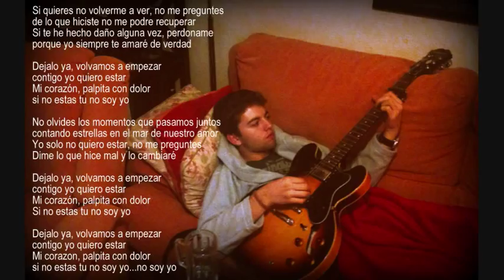Gonzalo del Campo - Contigo quiero estar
Música y letra: Gonzalo del Campo.